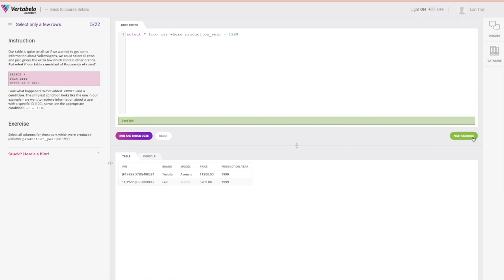HỌC LẬP TRÌNH CHO NGƯỜI BẮT ĐẦU TỪ SỐ 0: Chia sẻ kinh nghiệm Data Science Data Analyst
Trước đây mình làm sales và không có kiến thức gì về lập trình cả. Mình chia sẻ 3 kinh nghiệm trong quá trình tự học, hy vọng sẽ giúp ích cho các bạn

0:00 Xác định mục tiêu học
1:37 Học lập trình online
2:32 Tham gia các buổi meet-up